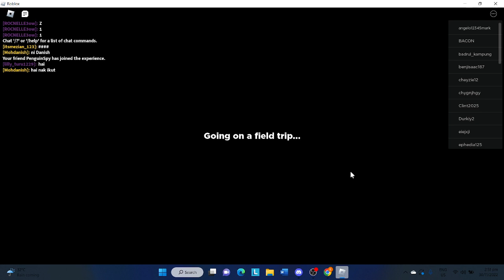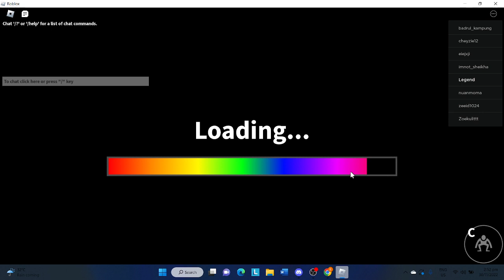Playing Rainbow Friends with Ming Cai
We tried to beat the story rainbow friends in roblox but ultimately failed.\